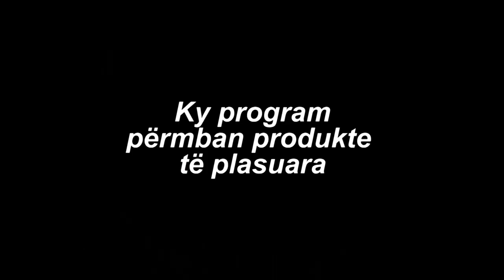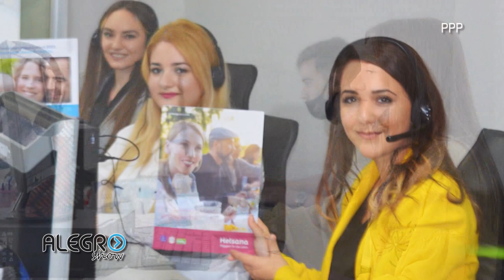Alegro Show - Besir Ismaili - 10 Prill 2021